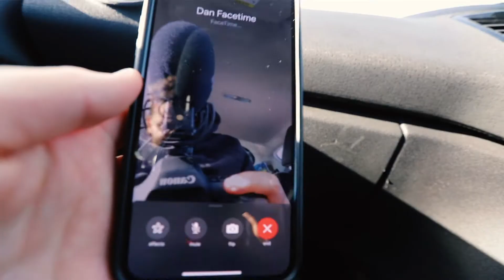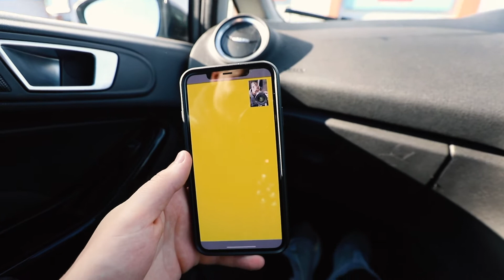HOW TO GET GYMSHARK FOR FREE | Vlog 48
In this one, Ben explains how YOU can get FREE GYMSHARK CLOTHING and we get a new TV for our office!